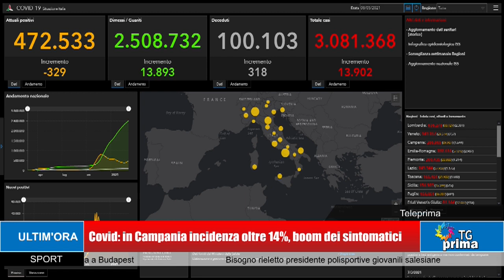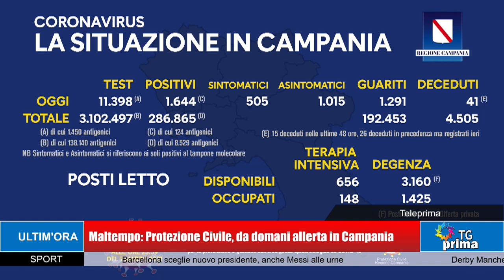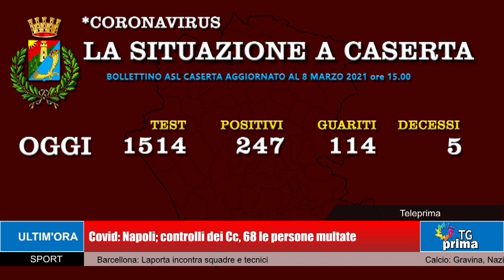TG Prima Ore 21:00 (08-03-2021)